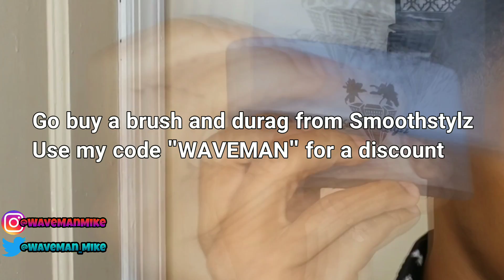360 WAVES | HOW TO KEEP YOUR HAIR FROM BEING DRY | Wave Man Mike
360 WAVES | HOW TO KEEP YOUR HAIR FROM BEING DRY

About WAVEMANMIKE:
What's up... It's Ya Boy Wave Man Mike

DRY HAIR MUST WATCH!

RoadTo30k  📈
360 straight hair waves
360 medium hair waves
360 coarse hair waves

how to get waves in 30 minutes with straight hair,
how to get waves in a week,
how to get waves in hair,
how to get waves in your hair for women,
how to get waves instantly,
how to get waves just by brushing,
how to get waves on the side of your head,

360Jeezy, 360 Wave Process, Nick Wavy, Poppy Blasted, Sir Cruse

Random Tags From Google

Morgan State University